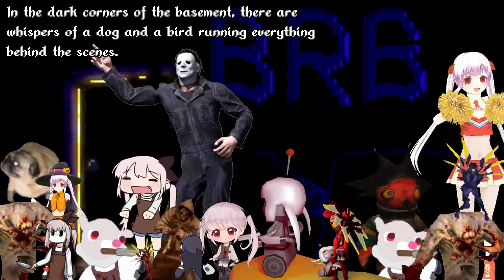VERY Scary Video Games From Online (Horror) 🦷 !discord !throne